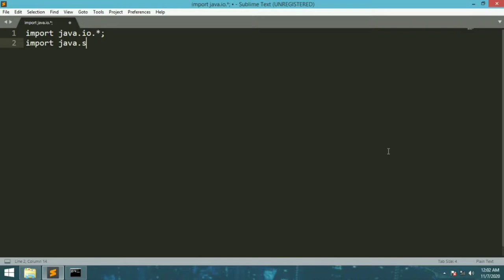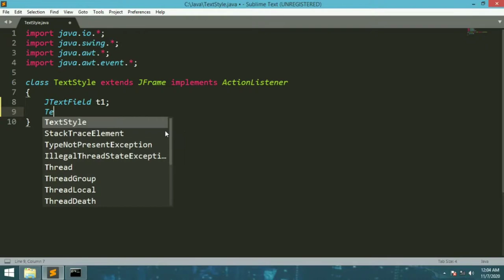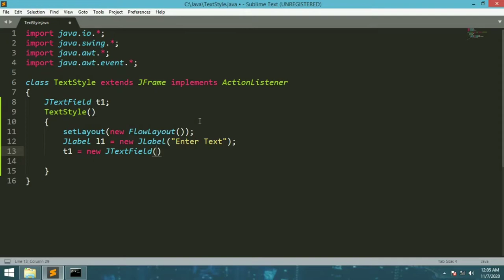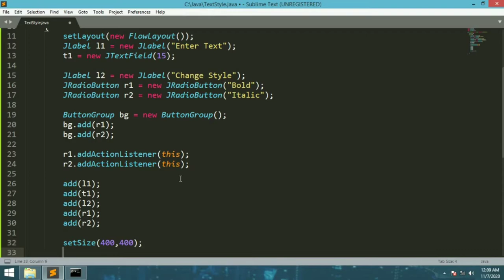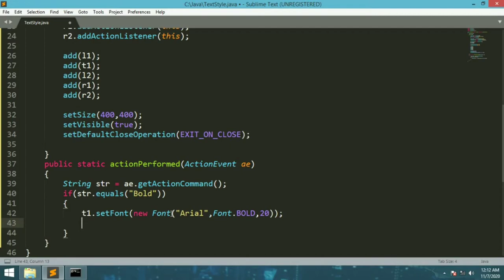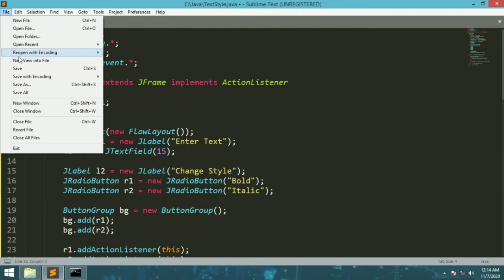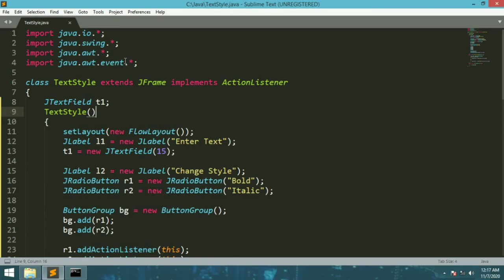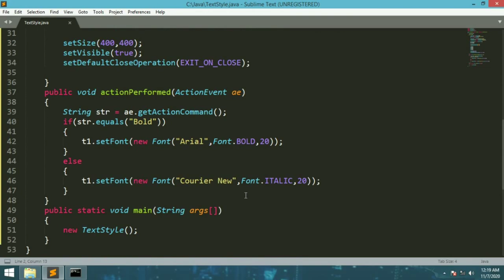Java Swing Application for Changing Fonts Style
Welcome to Fun & Learn! In this tutorial, we'll guide you through creating a Java Swing application for changing font styles. This step-by-step video is perfect for beginners and intermediate developers who want to enhance their Java Swing skills and build interactive desktop applications.

In this video, you'll learn:

How to set up a Java Swing project
Designing the application interface
Implementing functionality to change font styles
Handling user inputs for font customization
Follow along and develop your Java programming skills with this practical project.

Watch now: Java Swing Application for Changing Fonts Style

Link of our previous videos

Thanks & Regards,
Team Fun & Learn